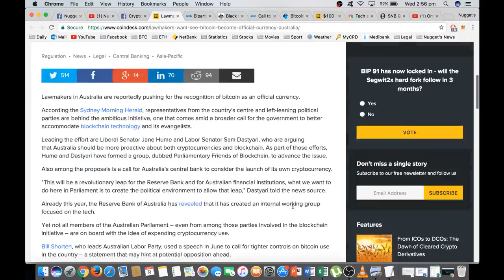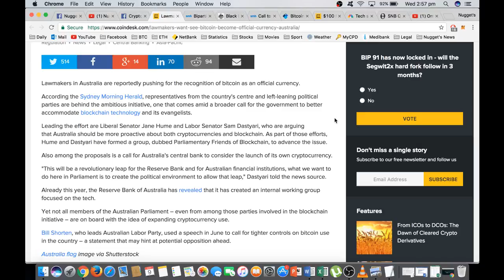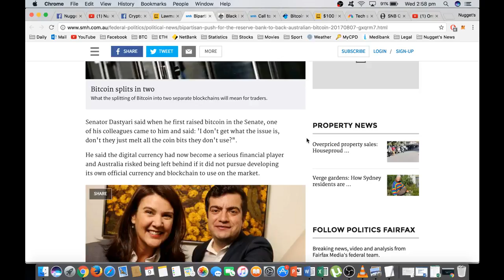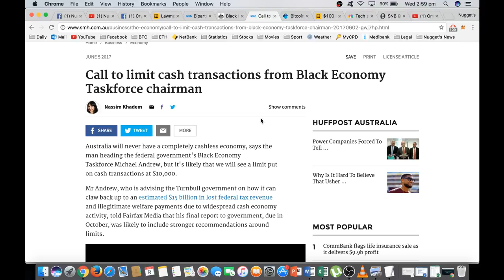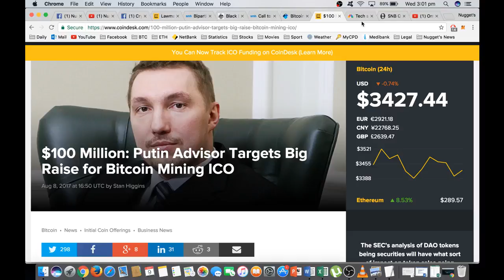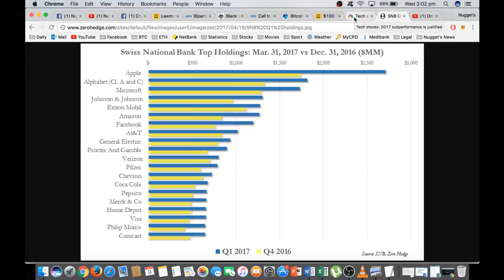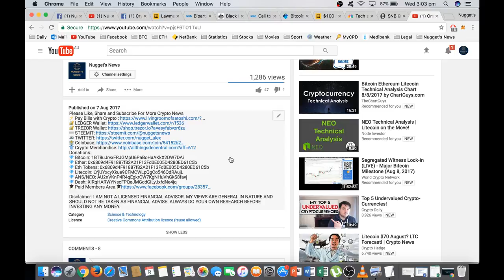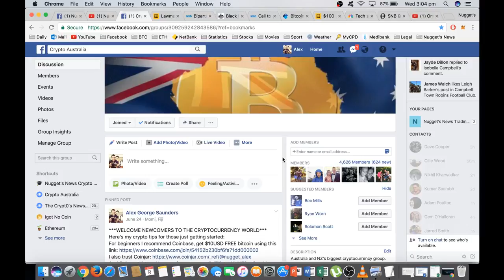Australia Adopting Bitcoin